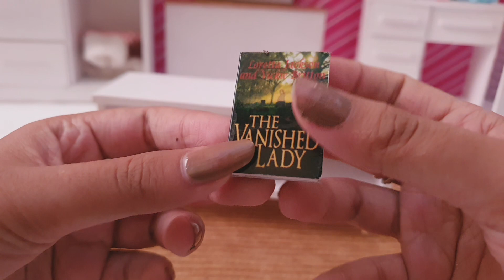8 Minutes Satisfying With Barbie After Taking A Break ASMR - pillow, bed, pajamas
8 Minutes Satisfying With Barbie After Taking A Break ASMR - pillow, bed, pajamas